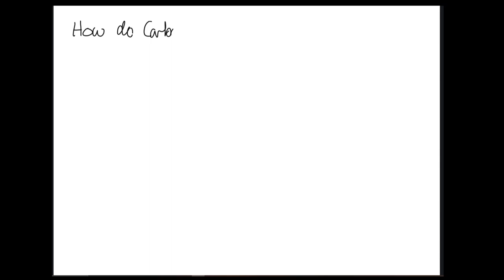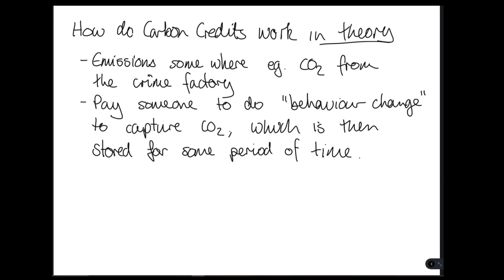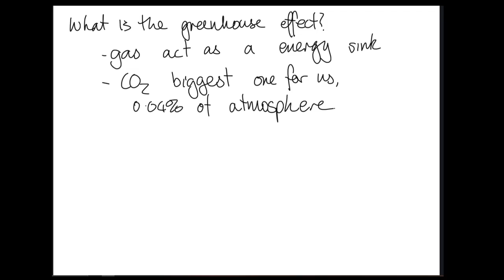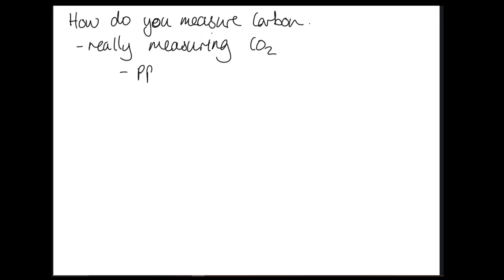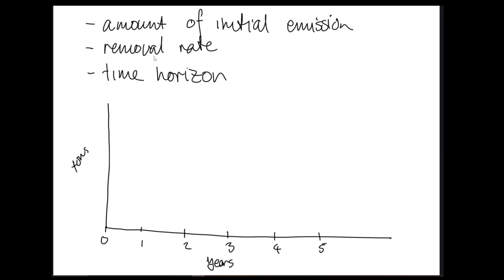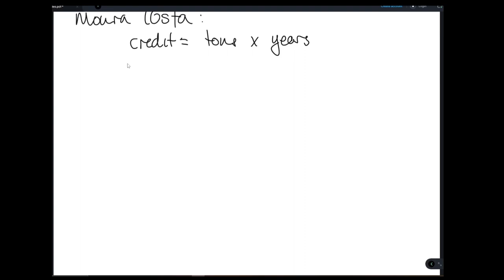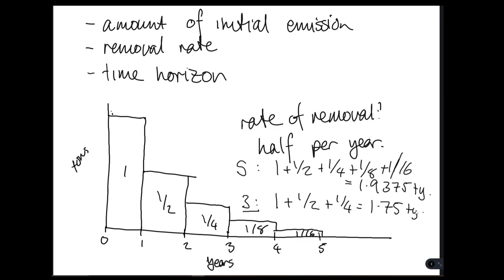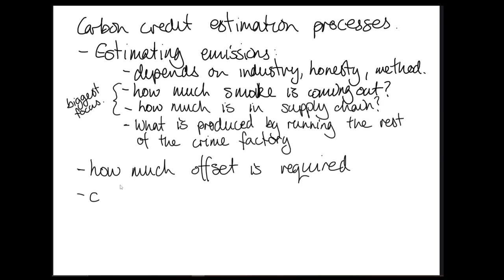E42: Carbon Credits Ft. Calvin Norm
If a cow farts in a field and there's a techbro with a box to catch it, does it really produce greenhouse gases?

References:
Chay, F., Badgley, G., Martin, K., Freeman, J., Hamman, J., and Cullenward, D. (2022) 'Unpacking ton-year accounting', (carbon)plan,